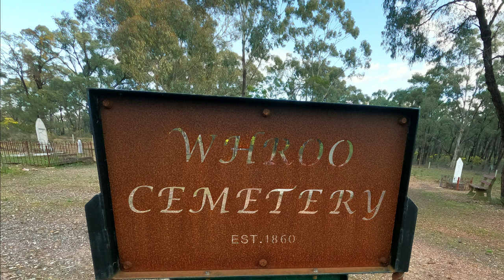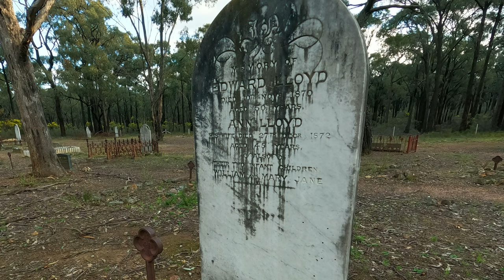RUSHWORTH & WHROO | Quick birding trip to the Goldfields | Olympus | Lumix G9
Join us on this quick trip to the historic area of Rushworth and Whroo to see & photograph birds such as the Noisy Friarbird, Blue-faced Honeyeater, Western Gerygone and the Scarlet Robin.

Our photography kits:
Nimal's Olympus kit - olympus omd-em1-mark-iii-body
olympus 100-400mm-f5-0-6-3-is-lens
ifootage gazelle tripod

Karen's Panasonic kit - lumix g9
panasonic leica-100-400mm-zoom
benro travel tripod

Map - Microsoft Bing